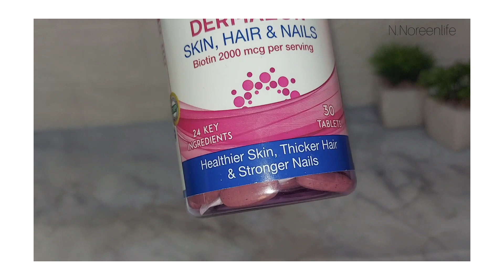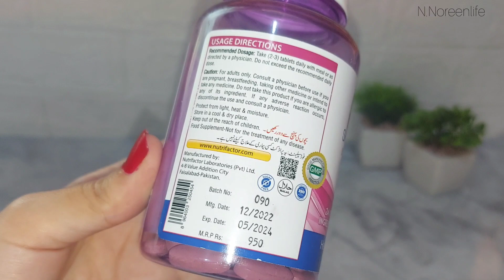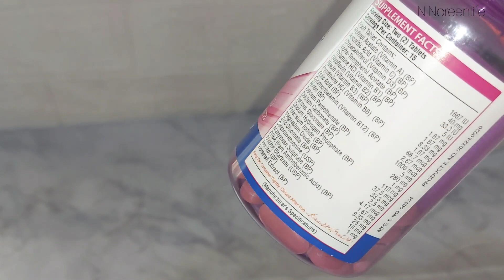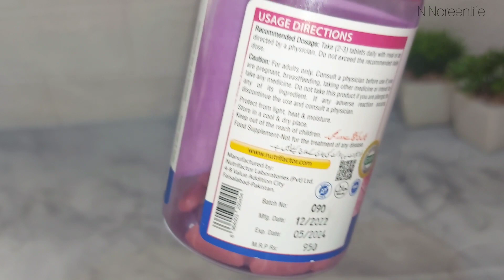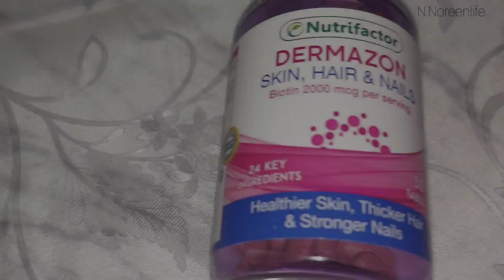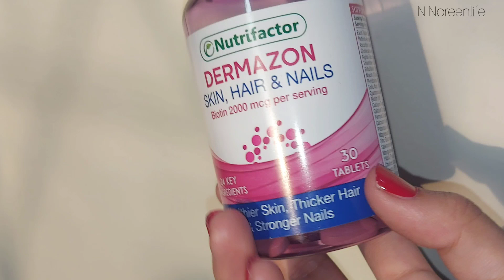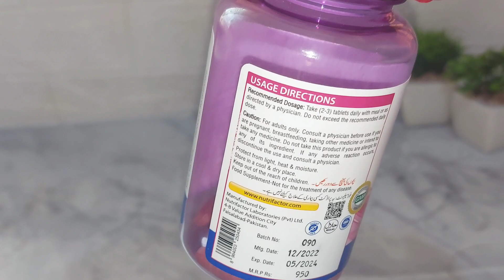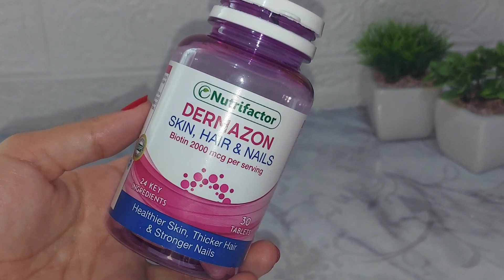Nutrifactor hair skin nail Review |dermazon nutrifactor,biotin uses in urdu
in this video
nutrifactor for hair
biotin results
Nutrifactor
nutrifactor hair skin nails reviews
biotin review
Dermazon skin hair and nails formula
Dermazon nutrifactor reviews
Dermazon tablets uses in urdu
Nutrifactor butex hair skin nails reviews
Dermazon in urdu
Nutrifactor supplement
Nutrifactor benefits in urdu